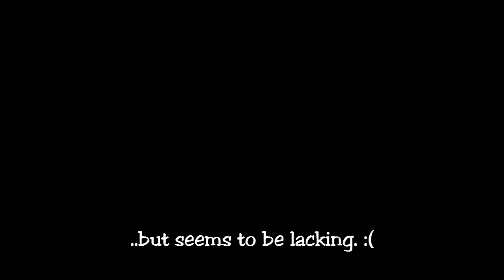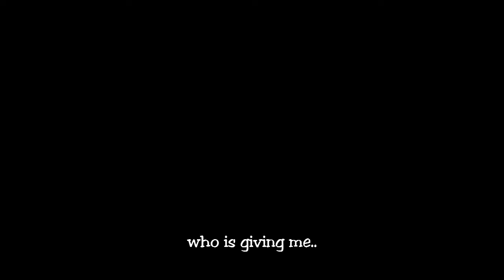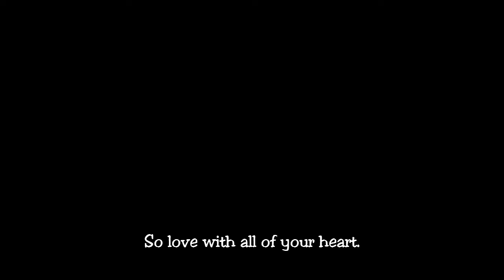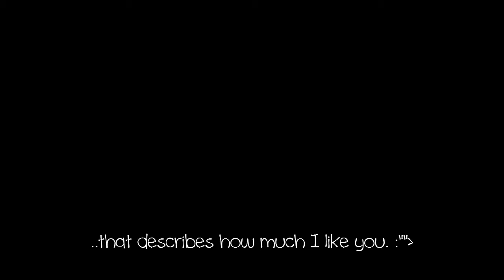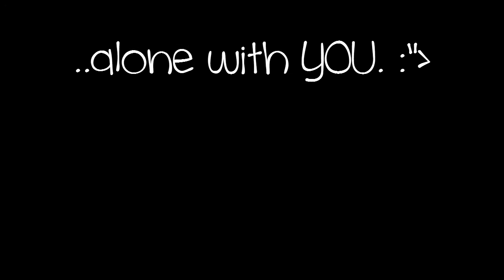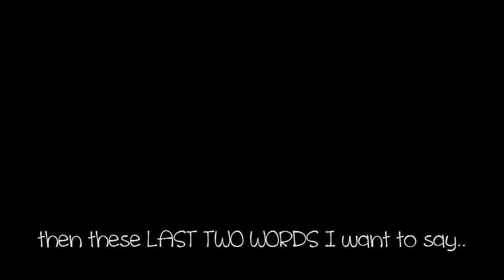A Secret Love by Kent Martin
It's just a simple message for you but for me it's now or never. Though I tried my best to make it beautiful and true. I can never make a letter as beautiful as you. :")